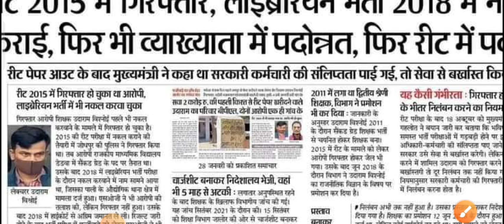Reet Mains Exam Latest News / reet 2023 latest news / rpsc 2nd grade exam latest news